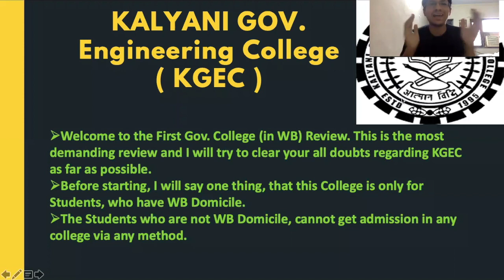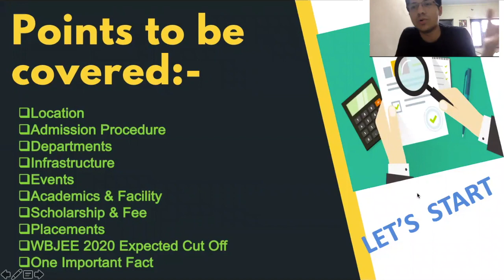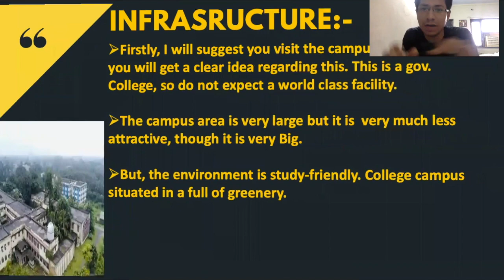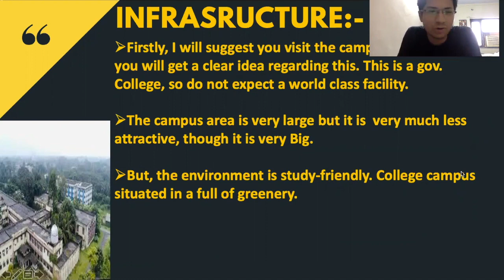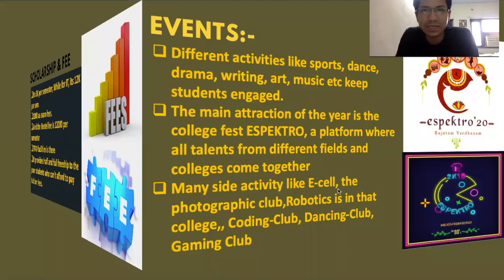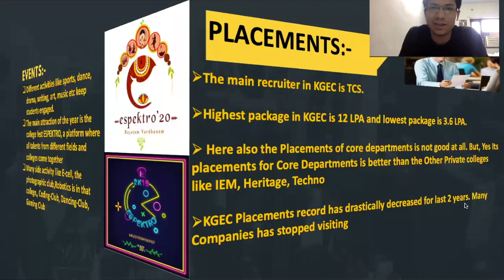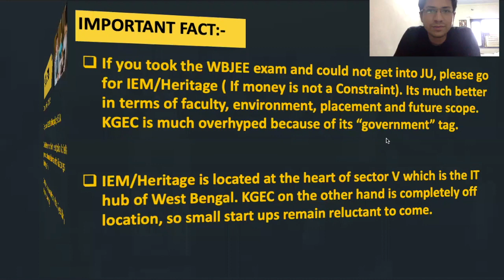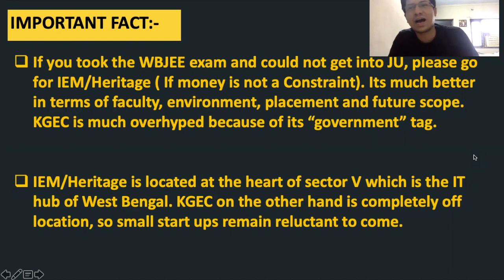Kalyani Gov Engineering College | WBJEE Cutoff | Admissions, Fees, Placements | Overhyped ?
✅FOLLOW ME FOR MORE UPDATES:✅
Akash Srivastava Sir has been training to thousands of students across nations since 7 years and he is a pass out from prestigious IIT(ISM) Dhanbad.

wbjee 2021
wbjee
jadavpur
wbjee 2021 adarsh barnwal,
wbjee 2021 cut off,
wbjee 2021 colleges,
wbjee 2021 course,
wbjee 2021 exam details,
jadavpur university cut off 2020
wbjee rank for jadavpur university
wbjee
Ju Cutof